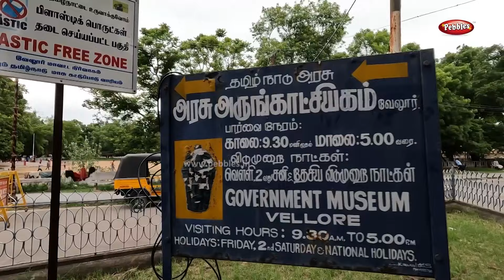Nijam Tv In Ungaludan Oru Naal Deliverance Fasting Prayer Vellore Add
Nijam Tv
3/619, Paramathoppu, Vallioor ,
Tirunelveli Dt,
Tamilnadu

To Support our Ministries :
Our Bank Details: